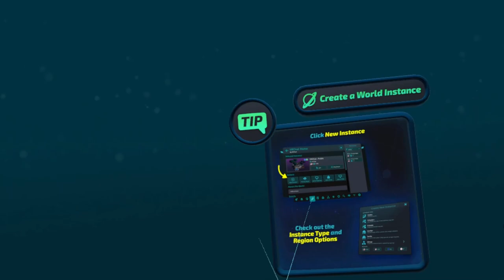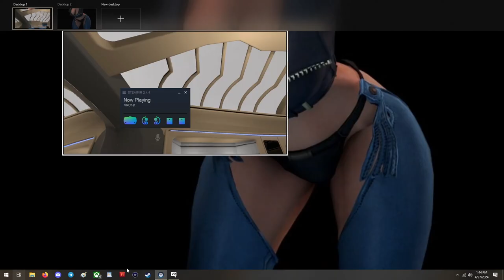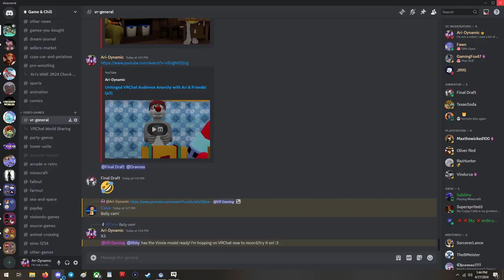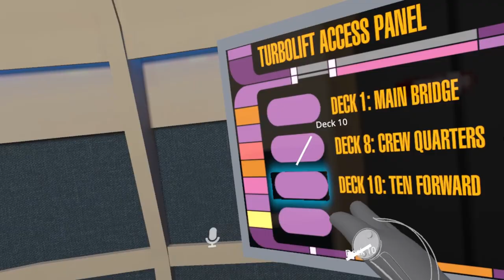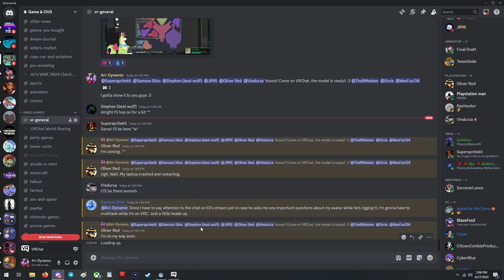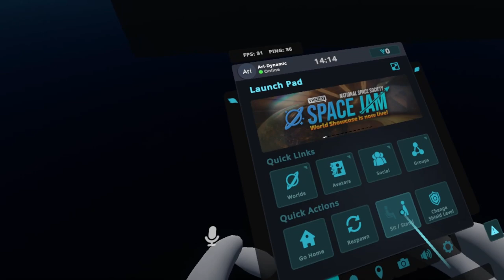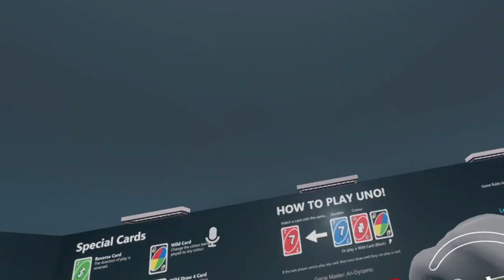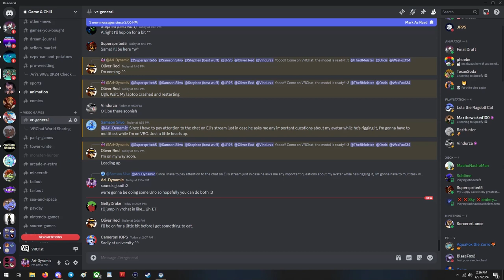Ari's New VRChat Model Celebration! - It's Vinnie! (4/27/24)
Since 2010 making the webcomic 'Keeping Up with Thursday' never have I thought I'd ever be able to be in the literal shoes of one of it's co-stars, Vinnie Edenton the cowboy mouse! :3

Special and huge shoutout to Xhhy on FurAffinity and deviantArt for making the model! :3

Guest starring: @SamsonSilvo @stephenthehunter9363 @supersprite6515 @CaiusTheOtt @thecowboyswordsman9255 and many more!